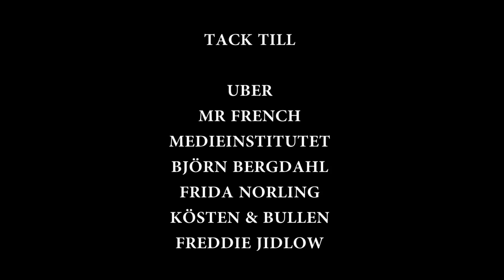Katja & Olivia takes XMAS - 15 december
Vi filmar denna julkalender 24 timmar i sträck. Varje timme får vi ett nytt uppdrag att slutföra, 24 timmar = 24 avsnitt. Lyckas vi med uppdraget på 1 timme så får vi vår belöning - EN KOPP KAFFE. Misslyckas vi så blir vi tvungna att ta 1/4 dels insomningstablett. Vi måste hålla oss vakna i dessa 24 timmar. Följ med på denna juliga resa, många roliga och spännande uppdrag väntar.

Denna timmans uppdrag är: FIKA MED EN KÄNDIS

MERRY XMAS FRÅN KATJA & OLIVIA

I SAMMARBETE MED UBER ERJUDER VI ÄVEN EN GRATIS FÖRSTA RESA MED KODEN "KATJAOLIVIAXMAS". Enjoy!

PRODUCENTER & PROGRAMLEDARE
Katja & Olivia

FOTO
Björn Bergdahl & Frida Norling

KLIPPNING
Katja & Olivia